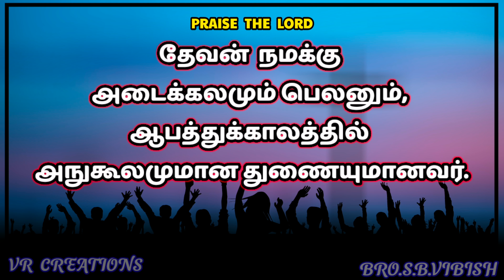Daily Tamil Bible verse in Tamil/English /For Whatsapp தினத்தூது-16.5.2021 - By Bro.S.B.VIBlSH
Daily Bible Verse for Whatsapp

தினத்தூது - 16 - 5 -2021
By Bro S.B Vibish

சங்கீதம் 46.1